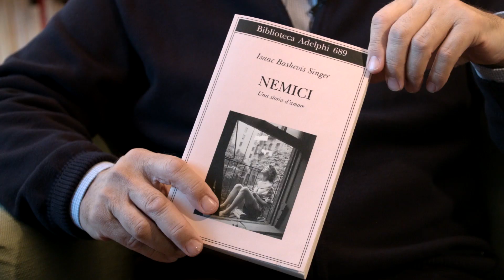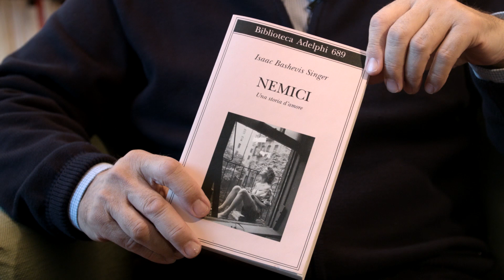Circolo dei Libri - 01.02.2019 - Isaac Bashevis Singer, Nemici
Isaac Bashevis Singer, "Nemici", Adelphi
recensione a cura di Michele Fazioli